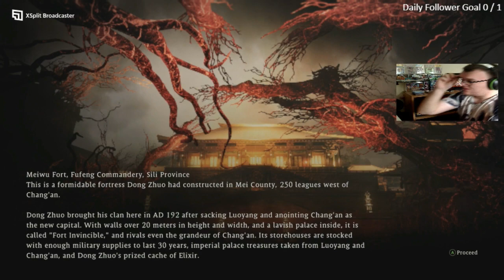Wo Long Fallen Dynasty Playthrough Part 11